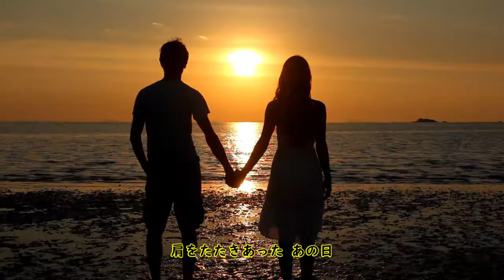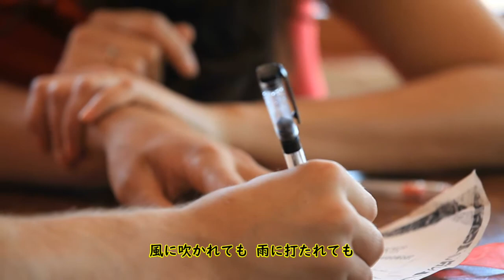乾杯 長渕剛 Coverじんたん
歌#10

カラオケ音源引用元
歌っちゃ王様